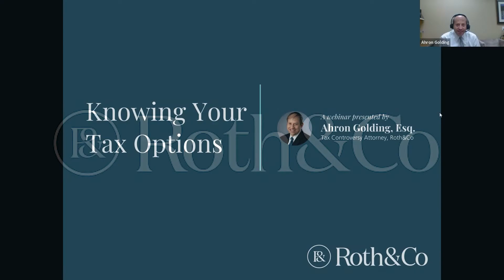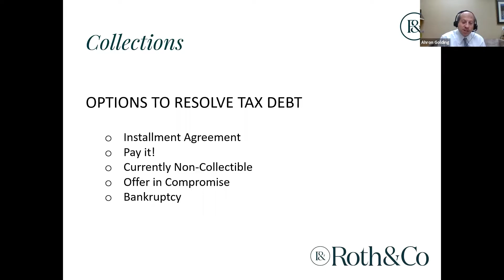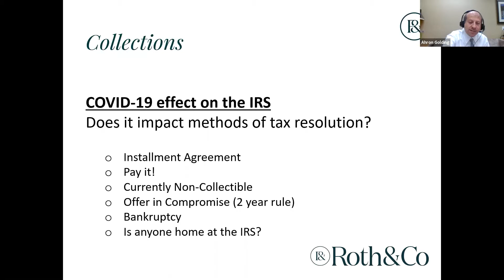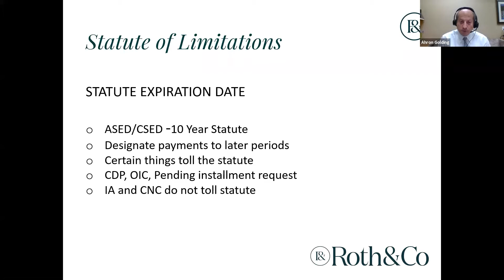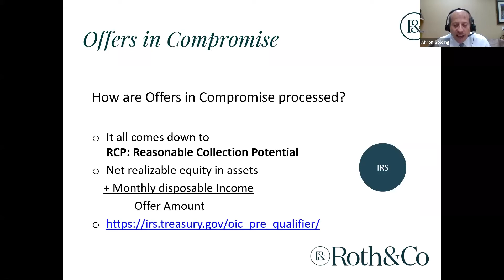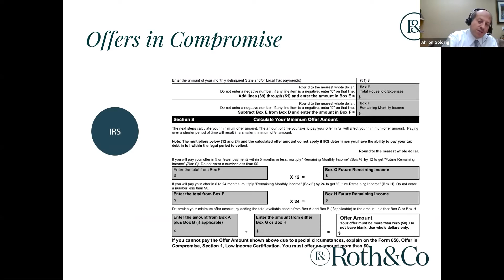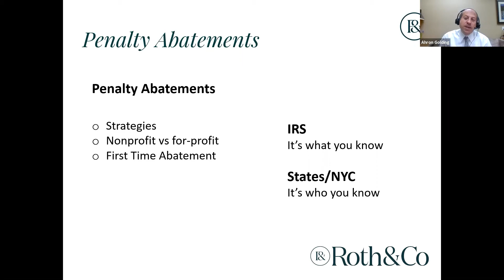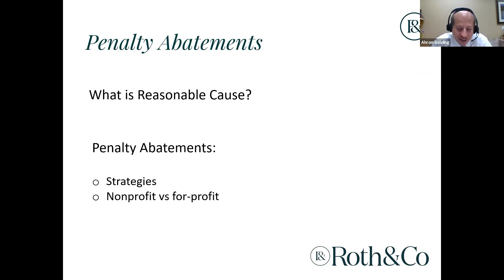Knowing Your Tax Options by Roth&Co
Presented by Ahron Golding